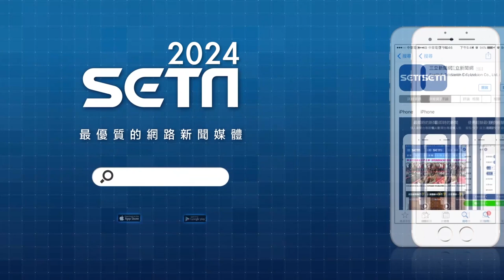厭倦婚禮繁文縟節？她用「這招」翻轉習俗｜三立娛樂星聞